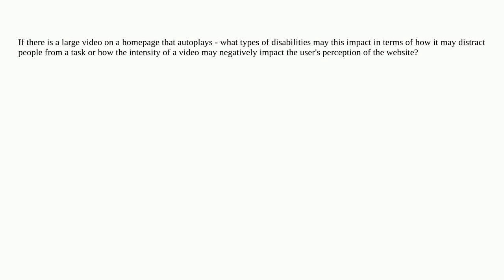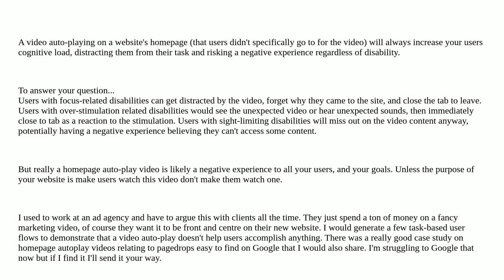Ux: What disabilities may a large video that auto-plays impact?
What disabilities may a large video that auto-plays impact?

A special thanks goes out to the awesome community

  accessibility video